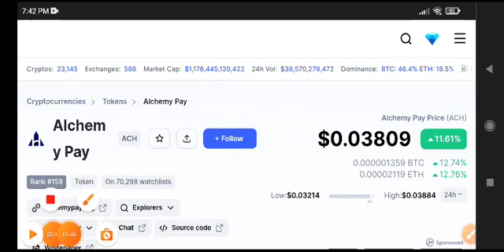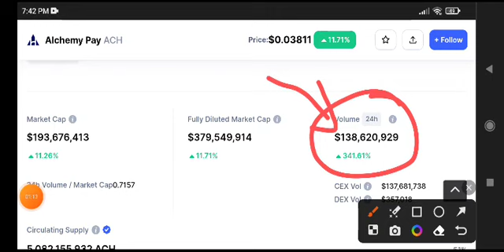ACH News Today! Alchemy Pay ACH Price Prediction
Queries Solved:
1.  today target
2.  price today
3.  price prediction
4.  token today target